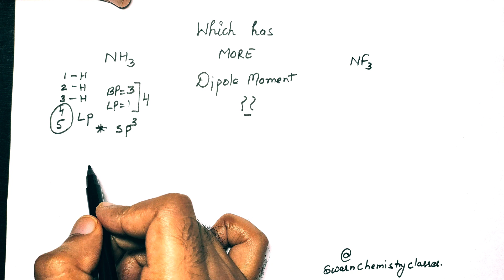Dipole Moment | Out of NH3 & NF3 which have more Dipole moment | Chemical Bonding | Class 11th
The video explains the reason for greater dipole moment of NH3 as compared to NF3.

 The question is important for CBSE, NEET & IIT aspirants .